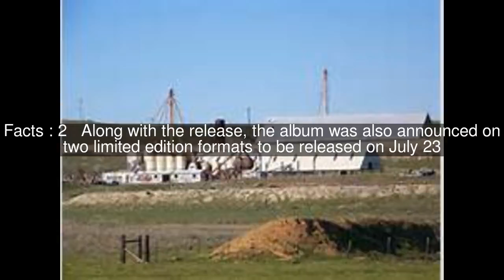Abandoned Slaughterhouse Top #5 Facts